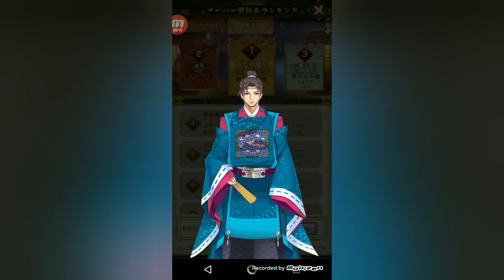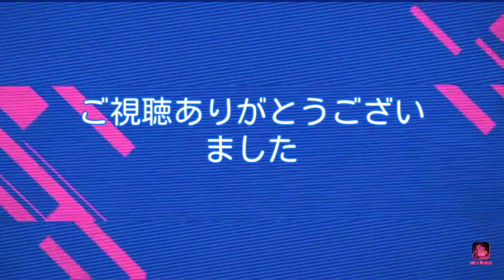【突然ですが異世界実況＃13】紫式部ちゃん名残惜しいよ～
巻物の術(*'ω'*)良かったら他の動画も見てね